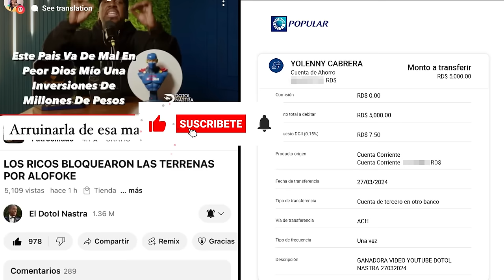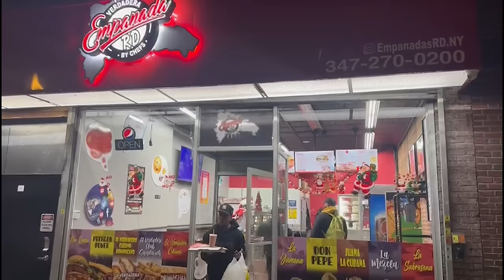LO QUE NO SE HA DICHO SOBRE DJ ADONIS Y CAROLINE AQUINO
El dotol nastra todo lo que no ha dicho sobre dj adonis y caroline aquino